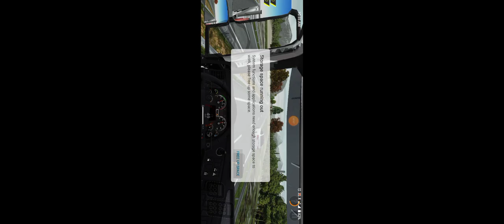Heavy machine and constitution sim.,,,,,,mobile game...taj gaming.